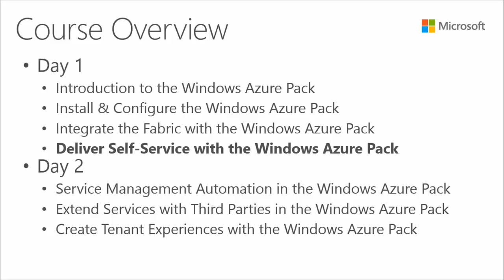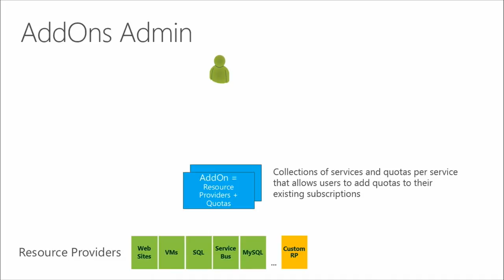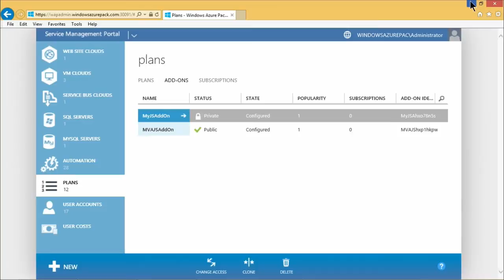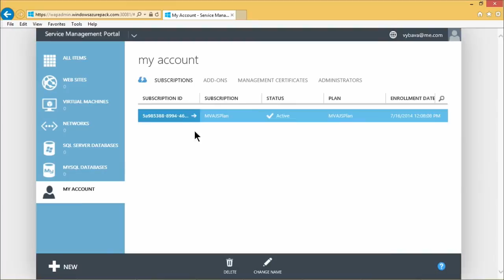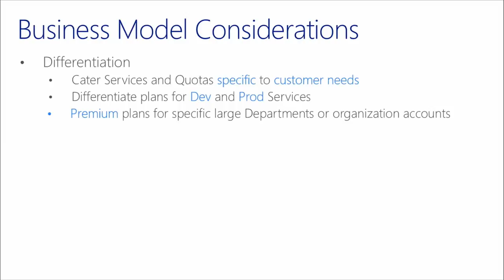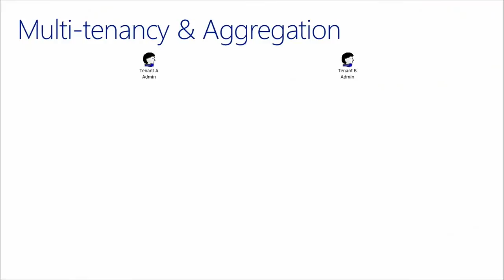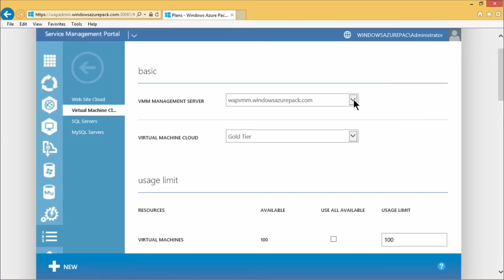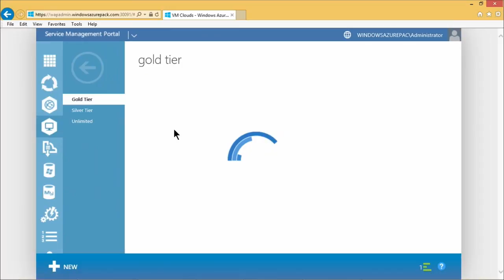Windows Azure Pack Infrastructure as a Service, 04 Deliver Self Service